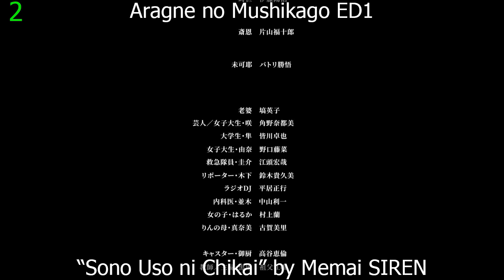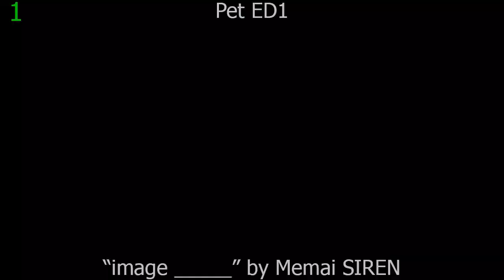My Top Memai SIREN Anime Songs